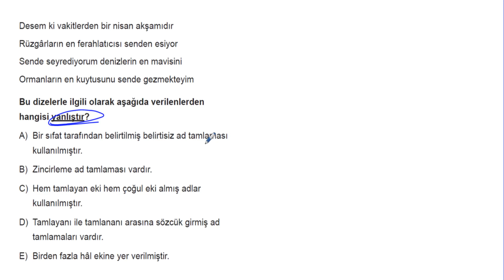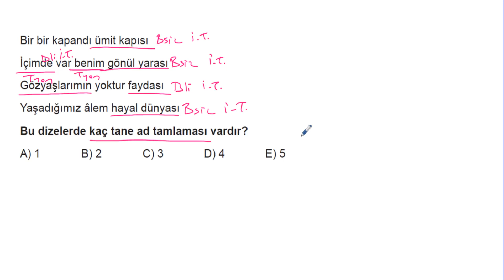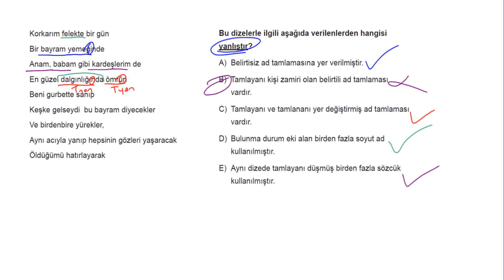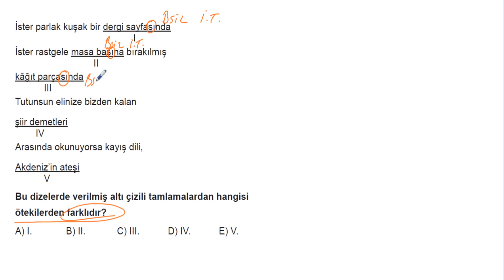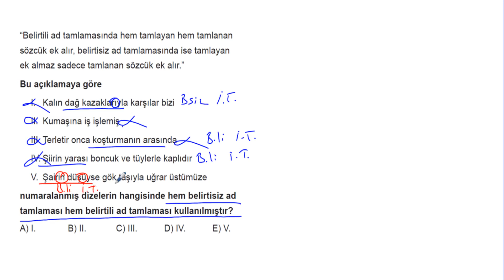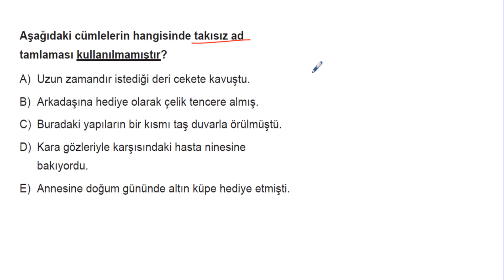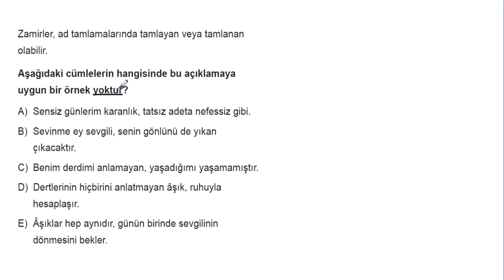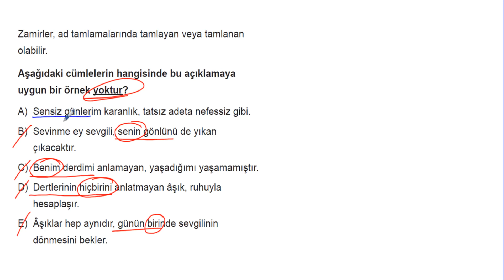YKS Dil Bilgisi Soru Bankası Bölüm 07 Test 02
🎞 Soru Listesi
▶ 00:00:00 Bölüm
▶ 00:00:00 Soru 1
▶ 00:01:40 Soru 2
▶ 00:03:08 Soru 3
▶ 00:03:58 Soru 4
▶ 00:05:05 Soru 5
▶ 00:06:33 Soru 6
▶ 00:07:27 Soru 7
▶ 00:08:30 Soru 8
▶ 00:09:18 Soru 9
▶ 00:10:21 Soru 10
▶ 00:11:49 Soru 11